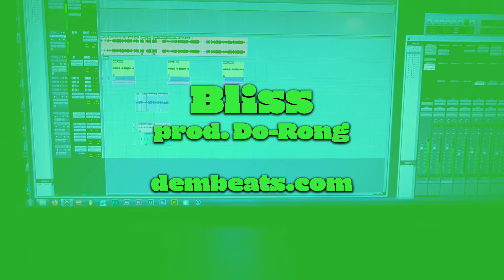Bliss : 140 bpm : Happy Trap beat